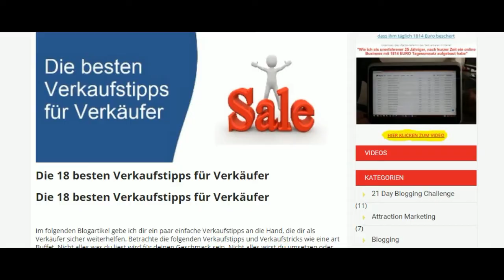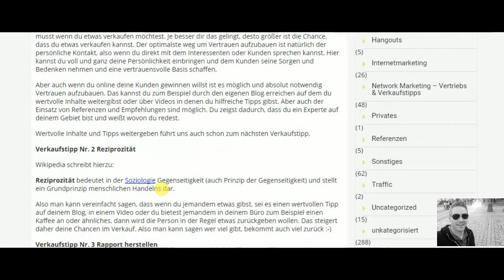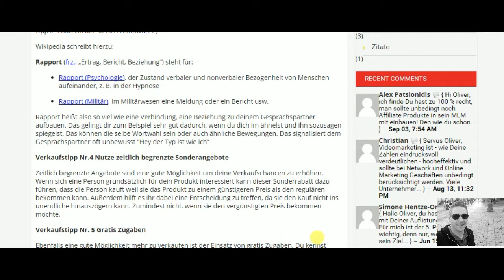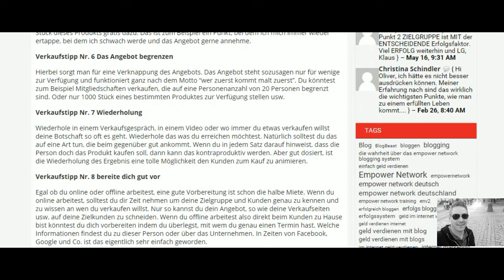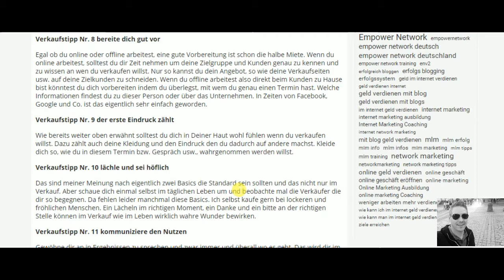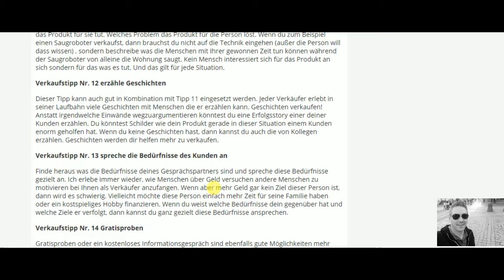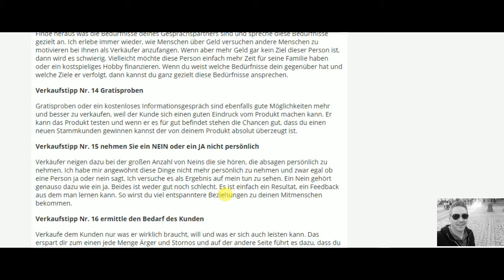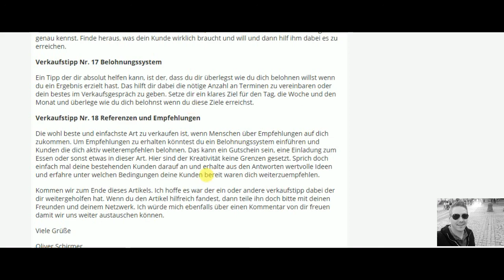Verkaufstipps - Die 18 besten Verkaufstipps für Verkäufer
In diesem Video gebe ich dir ein paar einfache Verkaufstipps an die Hand die dir als Verkäufer sicher weiterhelfen. Betrachte die folgenden Verkaufstipps und Verkaufstricks wie eine Art Buffet. Nicht alles wird für deinen Geschmack sein. Nicht alles wirst du umsetzen oder anwenden wollen. Im Verkauf ist es meiner Meinung nach enorm wichtig, dass du dich wohl fühlst und authentisch bist. Daher sollte auch deine Arbeitsweise zu dir passen und sollte dir Spaß machen.

Wenn du das Video hilfreich findest, dann teile es doch bitte mit deinen Freunden und deinem Netzwerk.

Wenn Du Bock auf mehr Tipps und Tricks hast, dann findest du hier weitere Informationen:

Viele Grüße
Oliver Schirmer